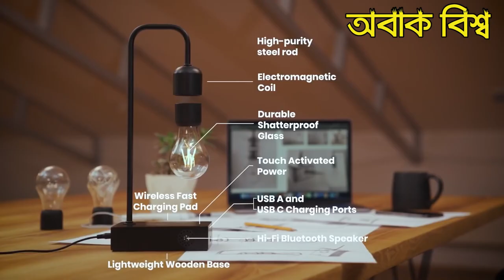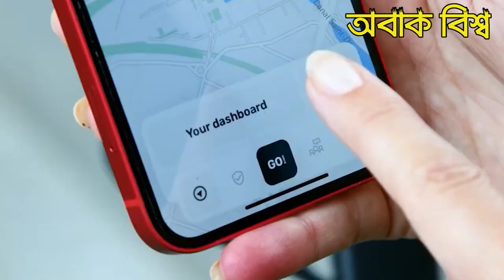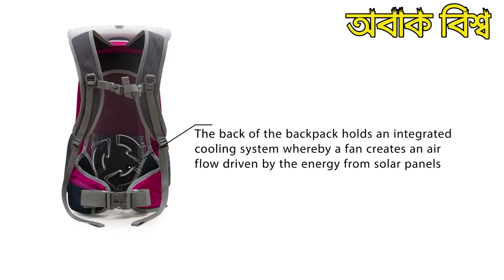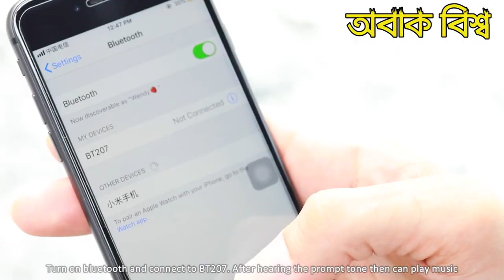2022 সালের অবাক করা কিছু ‍স্মার্ট গ্যাজেট। 7 Coolest New Gadgets 2022 bd hacker